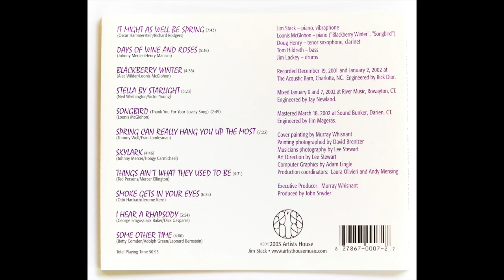It Might As Well Be Spring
Original song by Oscar Hammerstein and Richard Rodgers